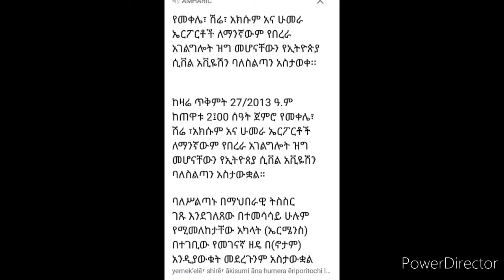የመቀሌ፣ ሽሬ፣ አክሱም አና ሁመራ ኤርፖርቶች ለማንኛውም የበረራ አገልግሎት ዝግ መሆናቸውን የኢትዮጵያ ሲቨል አቪዬሽን ባለስልጣን አስታወቀ፡፡